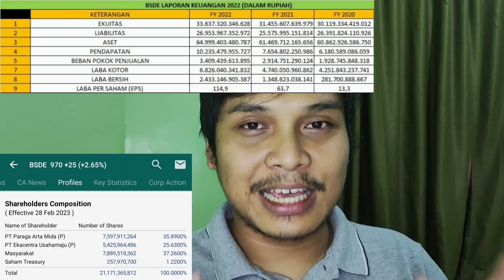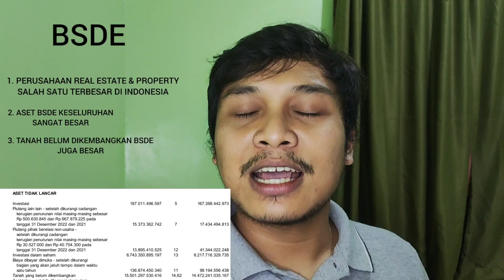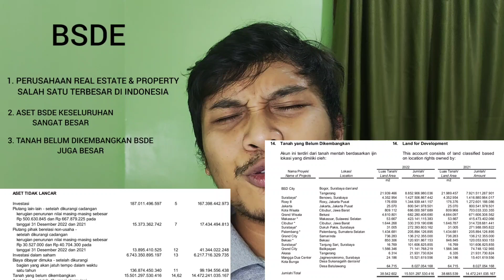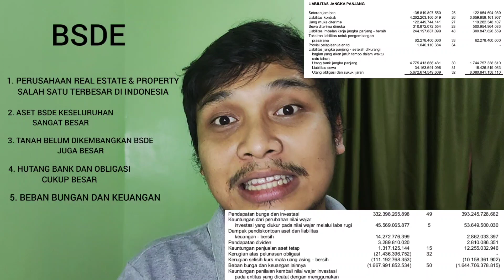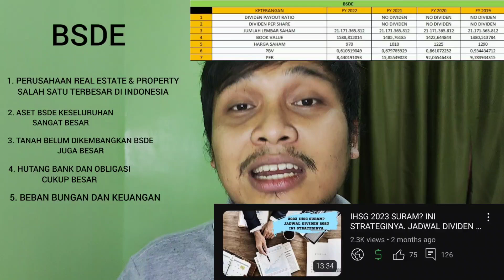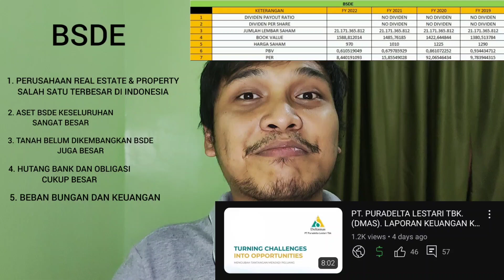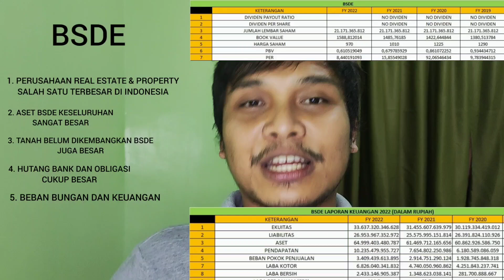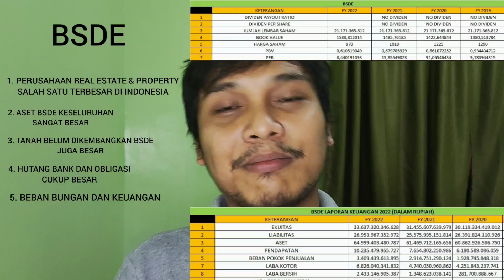PT. BUMI SERPONG DAMAI TBK. (BSDE). LAPORAN KEUANGAN KUARTAL IV 2022. 2023 LAYAK KOLEKSI?